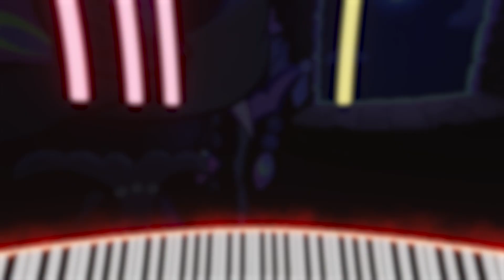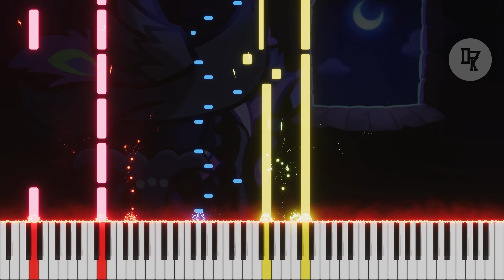Cookie Run : Ovenbreak - Crowberry Cookie's Trial Theme (Piano Cover)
Piano Arr : D7Knightwalker
BPM : 115

Chapter :
0:00 Intro
0:04 Piano only
0:55 Piano + Music
1:47 Outro

FAQ !

Q : Can you send me the Music Sheet ?
A : I consider not to make it for now. Sorry!

Q : Twitter ?
A : @D7Knight . I rarely open my twitter. But some of my unused/random music was posted in there.

Q : Discord ?
A : D7K#5246

A : YES ! BFMZS2812

Q : I can't play this cover. I only have 10 fingers!
A : Try to follow the red and yellow notes. These are the main chord and melody. The other is just for adding some spices to my cover!

Q : What app do you use to make the cover?
A : I use FL Studio 20. For VST I use Kontakt 5 - The Grandeur as my piano instrument.

Q : What app do you use to play the piano like in the video?
A : I use Piano VFX.